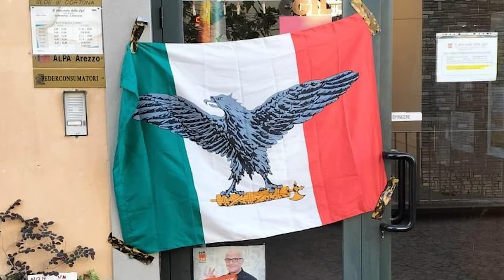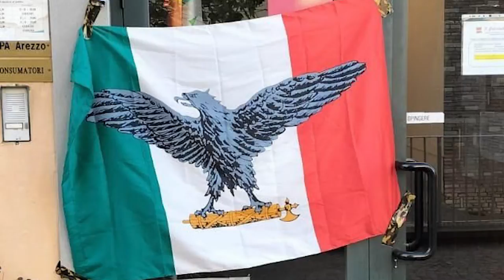Bandiera con aquila e fascio littorio su sede Cgil di Camucia